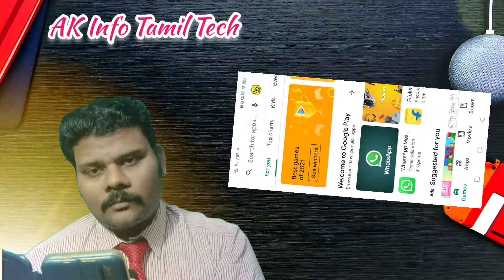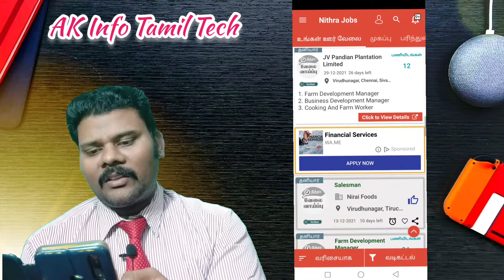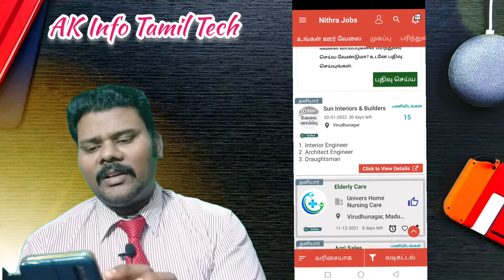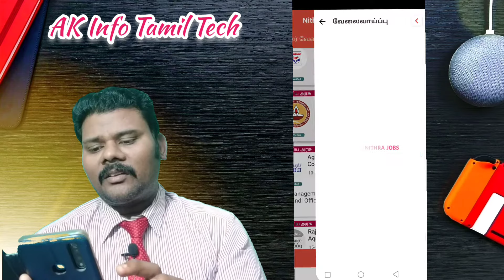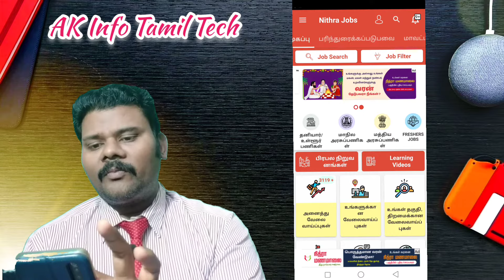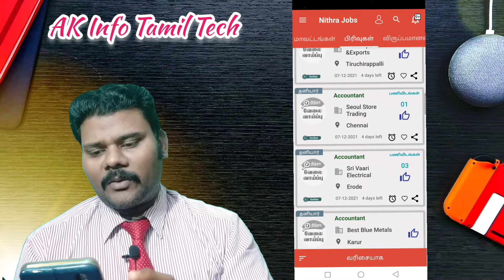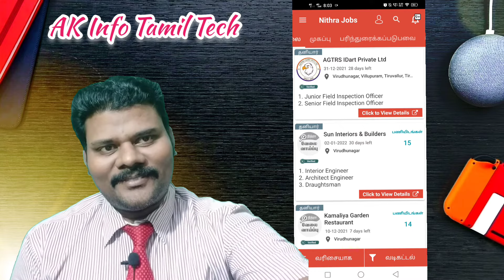tamil nadu local jobs 2021 I Nithra App I AK Info Tamil Tech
'Tamilnadu Local Jobs app Tamil’ or ‘Tamil Job Search 2021’ app is built with an aim to reach all the Tamil people, in order to notify them with the latest job openings including private, state, and central government jobs in the Tamil Language.

Tamilnadu Jobs Search 2021 app plays a vital role in finding the relevant jobs for job seekers as well as for employers to recruit candidates. It helps job seekers to find all the latest job openings and employment updates in Tamil across Tamilnadu such as all state and central government competitive job exams including TNPSC, Railway exam (RRB), Civil Services, UPSC, IBPS, Bank PO and clerk, SSC, TNPSC Jobs.

Recommended Jobs feature of this Jobs app helps users to get all the job info based on their skills, qualification, and location, etc., which are mentioned at the time of registration. One can get daily job alerts for all jobs like regular, walk-in private jobs, Tamilnadu govt jobs, etc.

Job search in Tamil gives Jobs information for housewives, jobs for 10th and 12th passed students, railway jobs, central govt jobs, state govt jobs for graduates.

nithra tamilnadu local jobs 2021
job vacancy tamil 2021
tn local jobs 2021
tamilnadu local jobs 2021
government jobs 2021
arasuvelai 2021

𝗖𝗹𝗶𝗰𝗸 🔔𝗜𝗰𝗼𝗻

▶️ 𝗔𝗞 𝗜𝗻𝗳𝗼 𝗧𝗮𝗺𝗶𝗹 𝗧𝗲𝗰𝗵